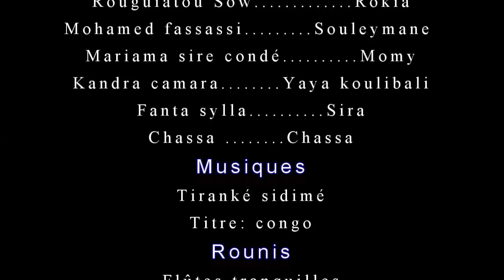SOMBO MÖDÖ 13 VERSION MALINKE